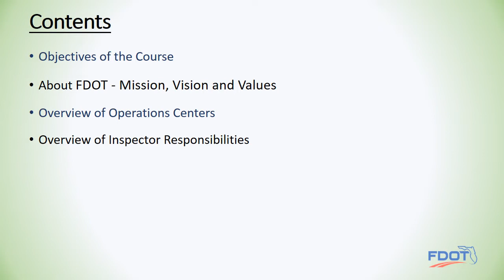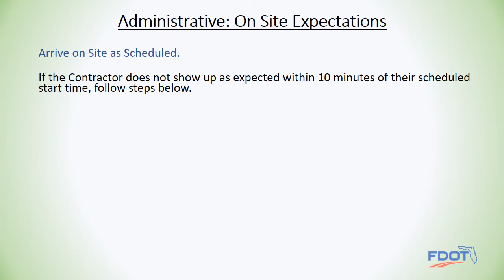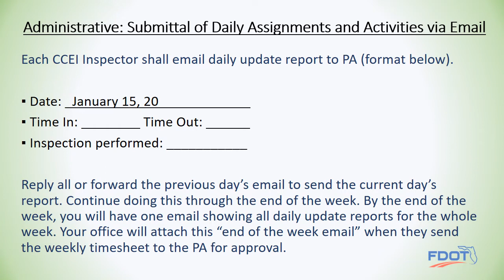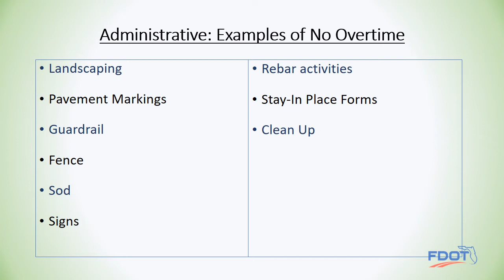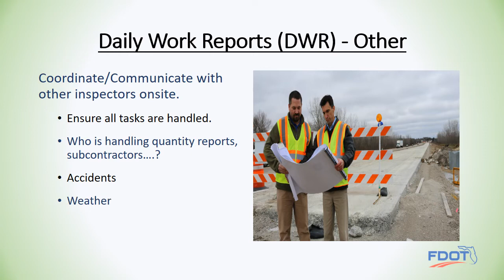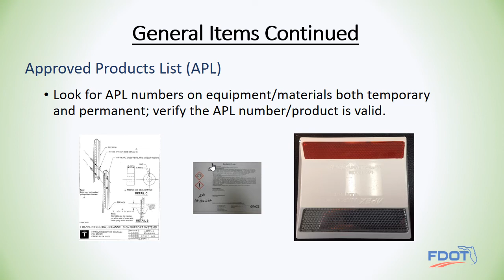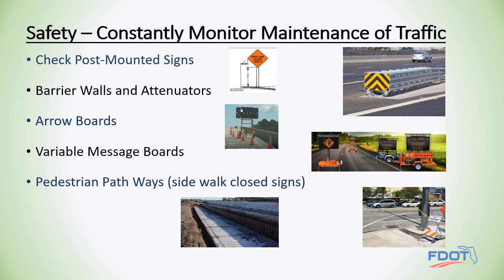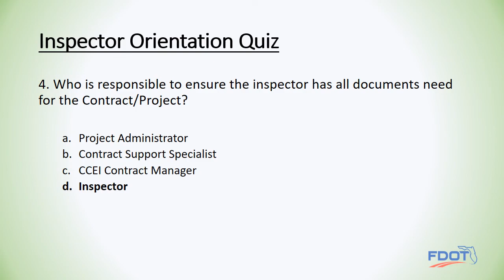FDOT District Five - HYBRID INSPECTOR GUIDELINES